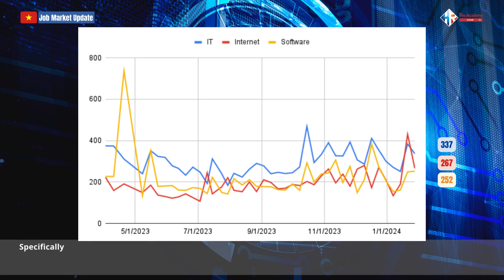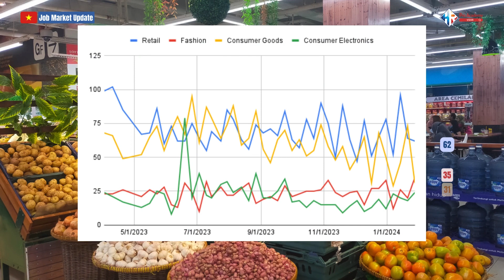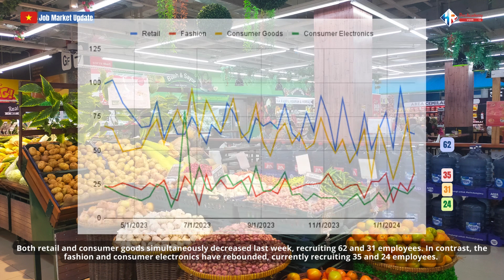Tình hình tuyển dụng mới nhất - Tuần cuối tháng 1 năm 2024 | VSHR Pro Academy